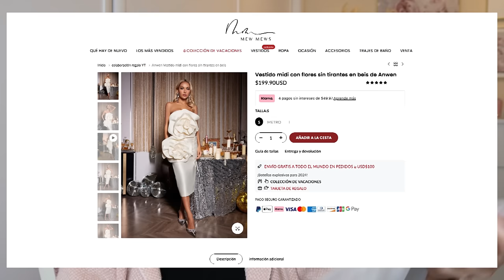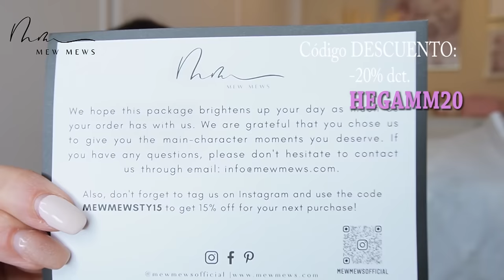ROPA - BELLEZA - REGALO REYES Mew mews // HELENA GARCIA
CREMAS I.M.I.M.

SORTEO:
-ESTAR SUSCRITA AL CANAL.
-COMENTAR CUANTO MÁS MEJOR.
-HASTA EL 2O ENERO PARA PODER PARTICIPAR.

SUERTE A TODAS¡¡¡¡